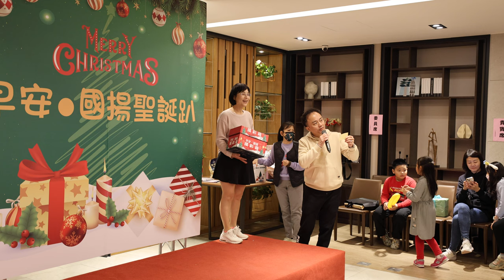早安國揚聖誕晚會 交換禮物